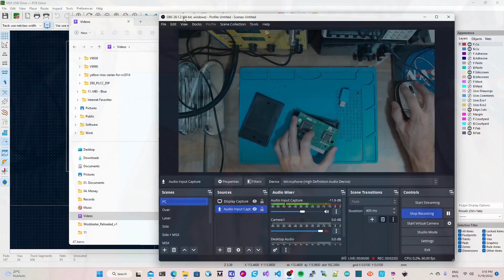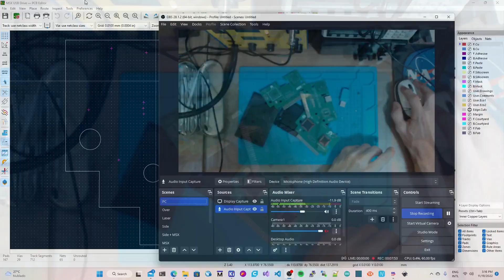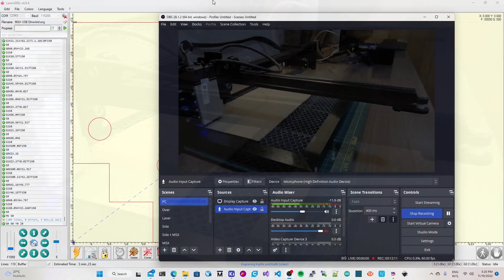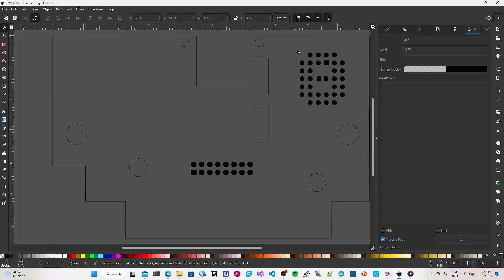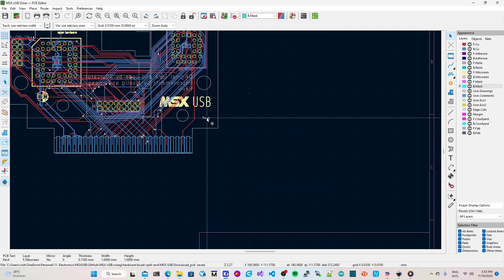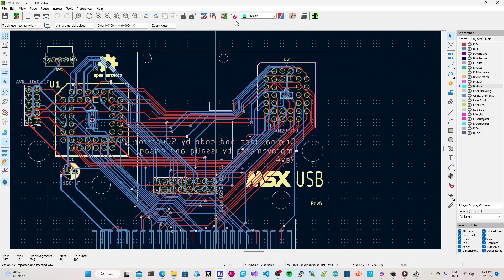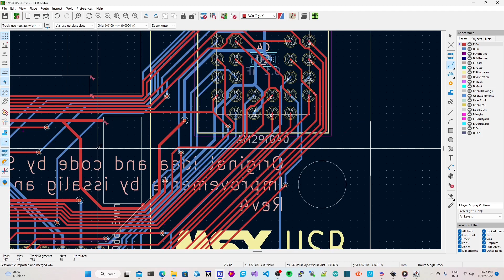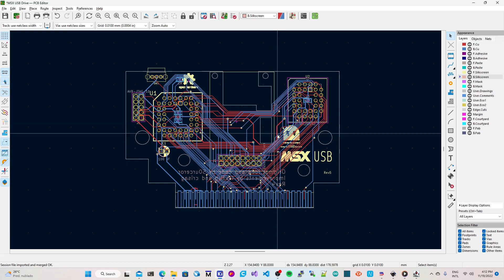Colocando o MSXUSB na caixa Patola: Testes com o laser, Kicad e roteamento da PCB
Neste vídeo mostro um pouco do processo de desenvolvimento dos cartuchos de MSX. Estou tentando encaixar o MSXUSB nas caixinhas de cartuchos MSX da Patola e usando um laser NEJE de diodo para montar alguns protótipos e validar os encaixes do cartucho.